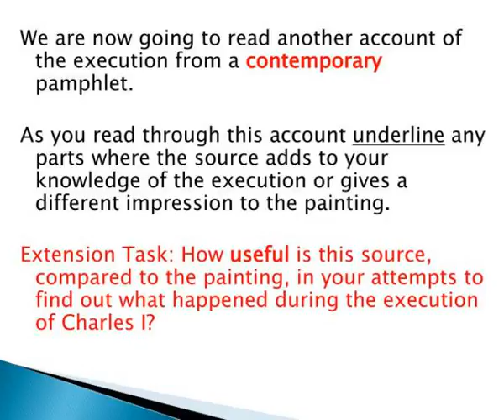1 what was the name of the plot to kill elizabeth which led to mary queen of scots execution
1 what was the name of the plot to kill elizabeth which led to mary queen of scots execution